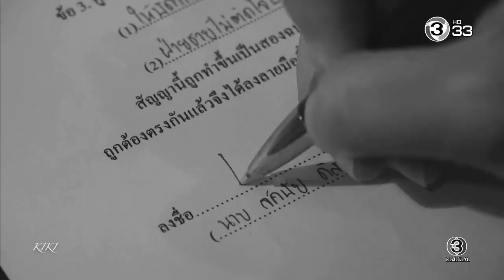Let Me Down Slowly | James Jirayu เจมส์จิ Taew Natapohn เเต้ว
Actors: James Jirayu and Taew Natapohn
Song: Let Me Down Slowly
Singer: Alec Benjamin
Clips from Game Saneha